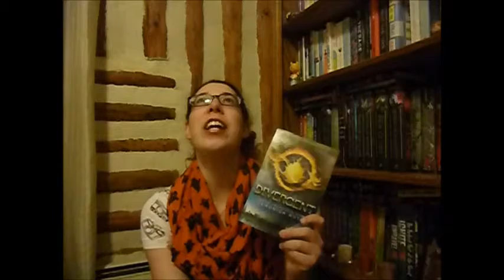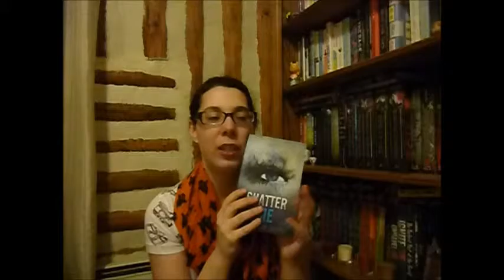Addams Family Book Tag!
Hello everyone! Here is a fun tag to get into the Halloween spirit! : )

QUESTIONS:
1. Morticia Addams the mother and a witch.
What is your favorite witch book?
2. Gomez Addams is a loving father.
Who is your favorite fictional dad?
3.Uncle Fester Addams can generate electricity.
What books makes you light up so much that you cant stop yourself talking about it?
4. Wednesday Addams is obsessed with death.
If you could have killed off a character in any book who would it have been?
5. Pugsley Addams has a vicious nature and plays nasty pranks on everyone.
Who is your favorite villain?
6. Lurch is based on Frankenstein and a zombie.
What is your favorite adaptation of a story?
7. Grandmama is an old classic witch.
What is your favorite old classic horror book?
8. Show us some of your horror books.
9. What are you going as for Halloween this year?
10. Favorite Halloween films!!!